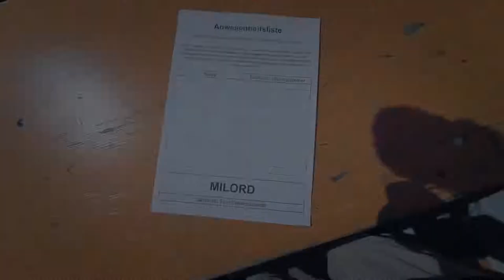17. WEIRDOZ KLEINFELDTURNIER | FIRST VIENNA FC GEBURTSTAG | COME ON VIENNA V-log #98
### COME ON VIENNA ### 17. WEIRDOZ KLEINFELDTURNIER auf der hohen Warte und das am Geburtstag des FIRST VIENNA FC.

• Falls ihr mich unterstützen wollt –

Es würde mich sehr freuen, wenn ihr mir konstruktive Kommentare unter die Videos schreibt und mir so, eure Meinung sagt.

Akku Licht: